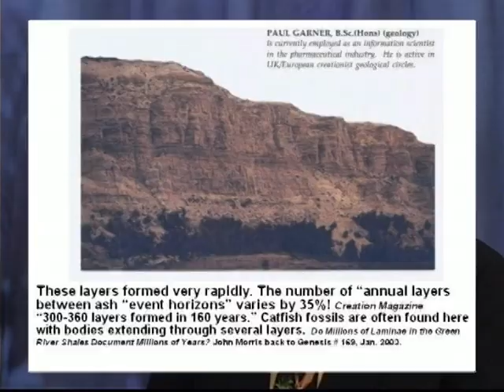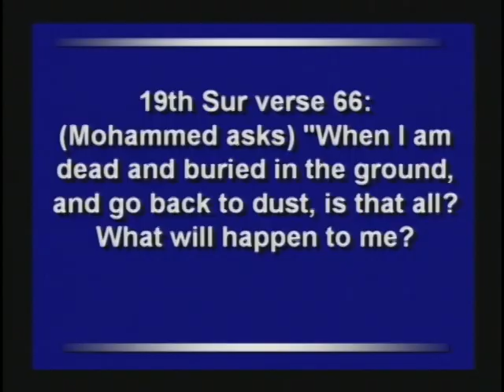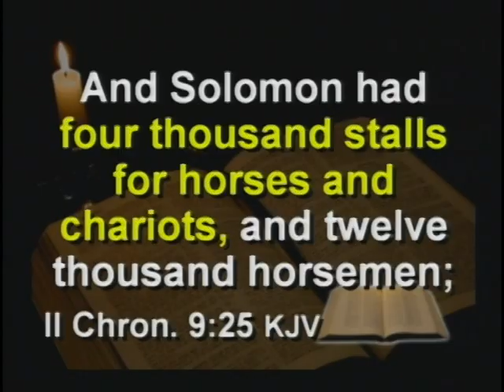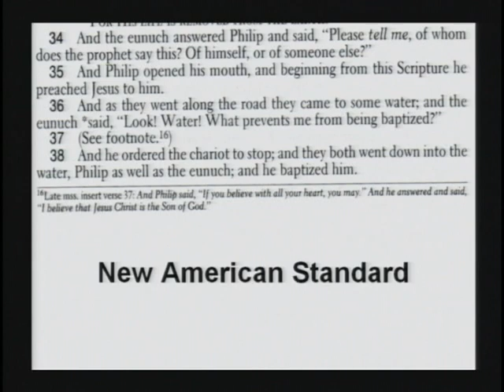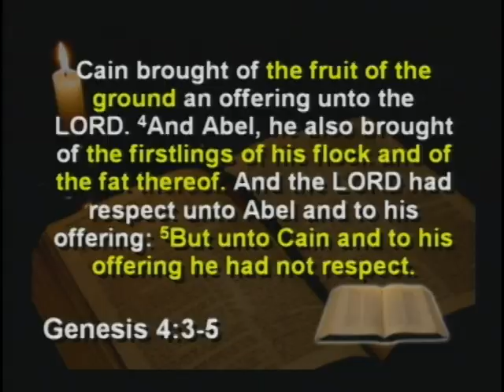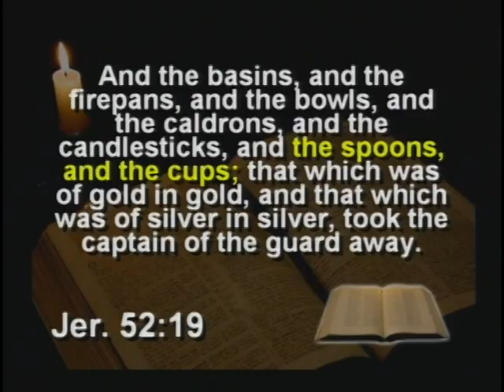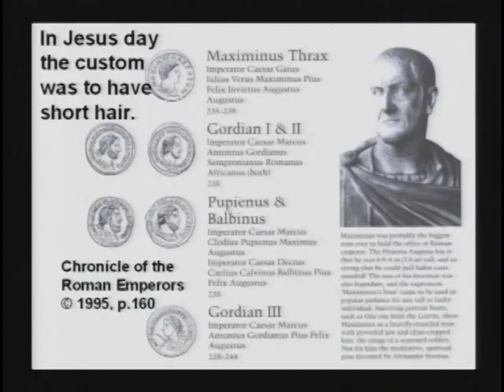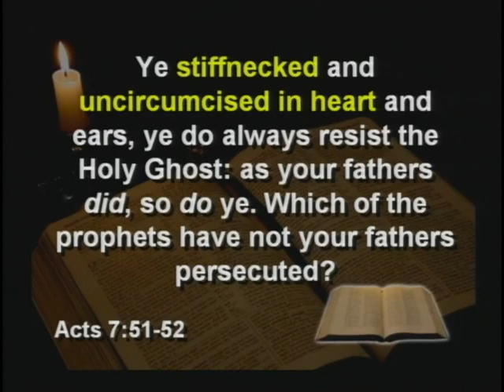08 Question and Answer 2 2005